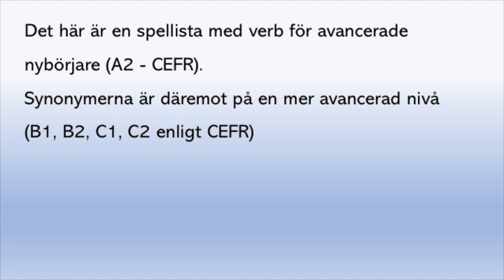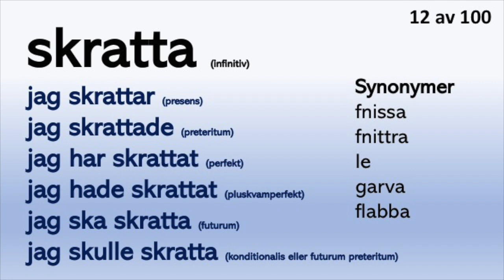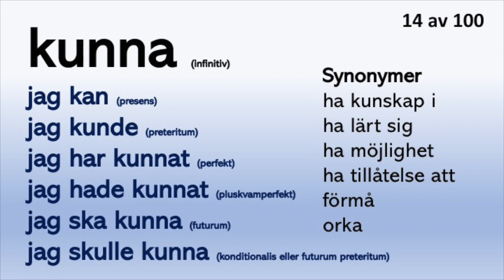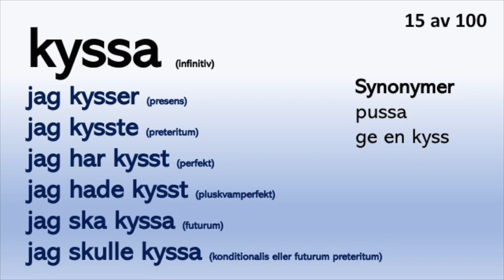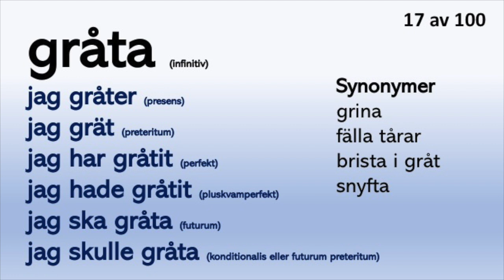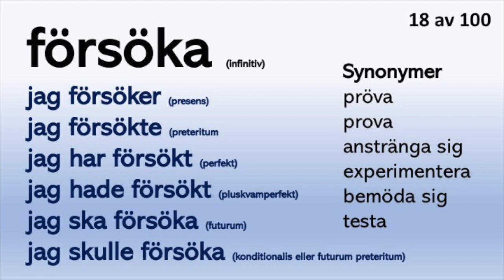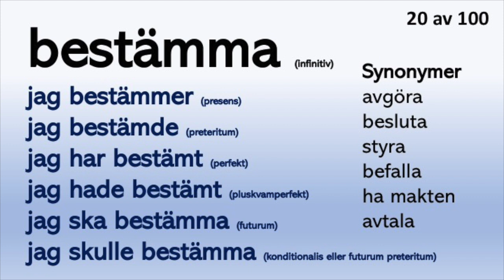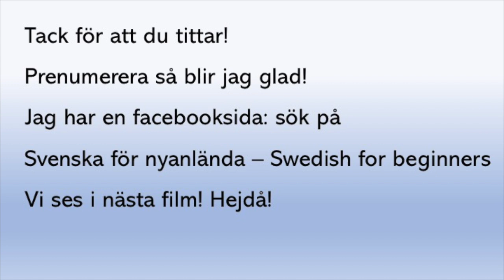Lär dig svenska - 100 verb - del 2 (verb 11 - 20) - böjningar och synonymer - Learn Swedish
Välkommen till min spellista Fem ord om dagen - Lär dig svenska. Kursen är helt gratis, inga kostnader och du har tillgång till alla filmer.
 Den gemensamma europeiska referensramen för språk, CEFR,  har olika nivåer för att lära sig ett språk. A2 är för den avancerade nybörjaren. Om du lär dig A2-nivån har du cirka 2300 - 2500 ord om du har lärt dig A1-nivån först. Mitt koncept är att lära sig fem ord om dagen och du kommer att nå A1-nivån på 160 dagar och A2-nivån på ytterligare 300 dagar. Du kommer att spendera cirka tio minuter varje dag på A1-nivån och kanske 20-30 minuter på A2-nivån. Du kommer att få ett nytt språk på 160 + 300 dagar.
På A1-nivån: Först har jag fem filmer med undertexter, och jag har en repetitionsfilm med de fem filmerna utan undertexter.

På A2-nivå är filmerna längre och mer fyllda med grammatiska förklaringar.

Fem ord om dagen handlar om progression. Lär dig alla orden i en film innan du fortsätter till nästa. Öva uttalet så att du lär dig de svenska ljuden. Jag lägger också till grammatik i vissa filmer och jag har en speciell grammatik-spellista också.
Lär dig svenska gratis online med mig, Marie Rödemark, så blir jag glad!

Lär dig svenska gratis online med mig, Marie Rödemark

svensk grammatik adjektiv ord substantiv adverb verb adjektiv artikel hjälpverb oregelbunden nominativ possessiv pronomen objektiv objekt predikat konjunktion uttal jämförande konjunktiv singular plural direkt objekt första gerundum indikativ indirekt interjektion subjunktiv infinitiv ämne komplement deltar språk imperativ handling objektiv preposition progressiv aspekt perfekt superlativ tredje person perfekt predikat andra prefix kollektiv nummer grundtal ordningstal klausul sammandragning förkortning apostrof konventionell form predikat oberoende indefinita starka verb svaga böjning